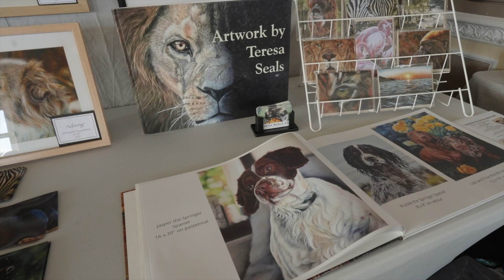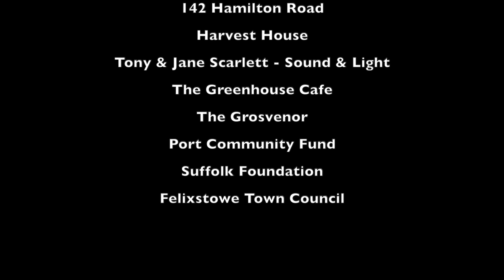WAMfest 2023 at Harvest House Felixstowe - Highlight Reel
WAMfest returns for its second time this year spanning 2 days, this video focuses on the day performances at the iconic Felixstowe residence of Harvest House.

A full day of amazing female performances have been crammed into a select few for this video to represent this part of the Wamfest weekend.

Technical

For those that are interested the brief initally was to just catch the acts with a single static camera but after lunch I decided to run a second camera. Always difficuilt with just one person but it did work out as can be seen in the Stellar Acappella and Evie White performances.

Running Sony FX3 and Sony A7IV cams, with 16-35 and 70-200 zooms. Audio was captured by mics hooked up to the FX3 but although ther acoustics in the main hall were grand, there was too much bounce. Next time may hook direct to the sound guys soundboard.

Lighting was very dim in the hall so had to run at ISO 12800 for most but the FX3 is native at this ISO. There was no perfomers lighting.

Also running a new bit of kit, the DJI RS3 Pro, which was used for the arts and crafts shots but certainly needs some getting used to.

All drone shots with DJI Mavic 3 Pro on a very windy day by the sea.